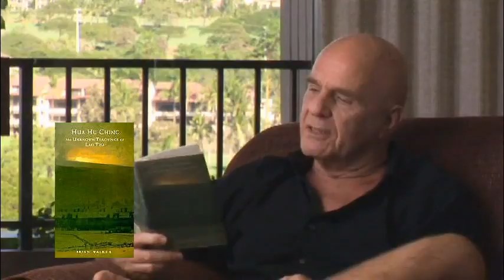Wayne Dyer - From Ambition To Meaning (Interview for "The Shift") 3/4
Excerpts from an interview with director Michael Goorjian and producers Noah Veneklasen and Marco Sanchez. It is from this interview that the film script of "The Shift" was born (Maui, Dec. 2007. From the Bonus-DVD of the film. Total length: 1h38).
"Thoroughly unprepared, we take the step into the afternoon of life. Worse still, we take this step with the false presupposition that our truths and our ideals will serve us as hitherto. But we cannot live the afternoon of life according to the program of life's morning, for what was great in the morning will be little at evening and what in the morning was true, at evening will have become a lie." Carl Gustav Jung (from "Stages Of Life",  1930)